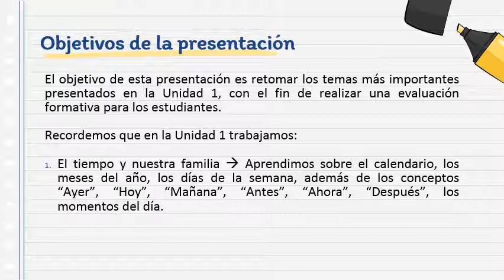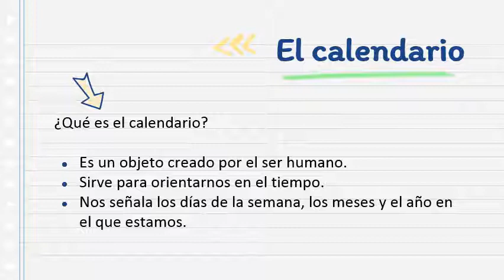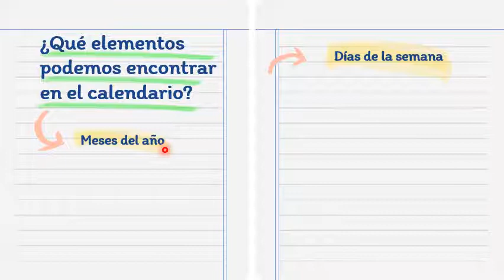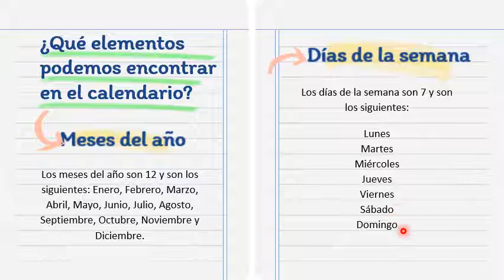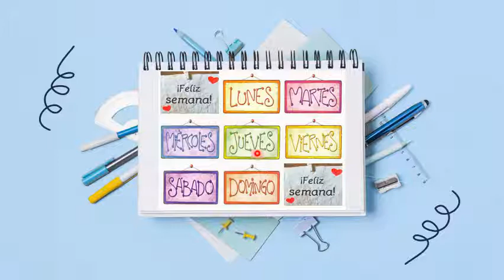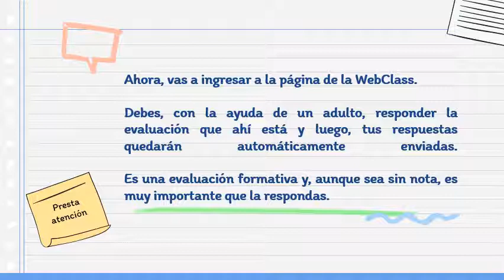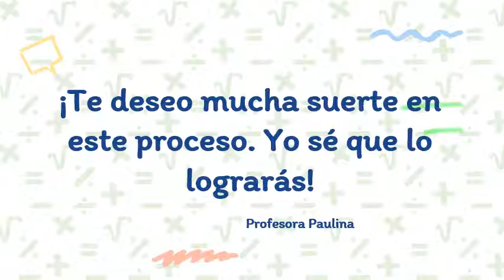historia primero 8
Repaso de la unidad de Historia